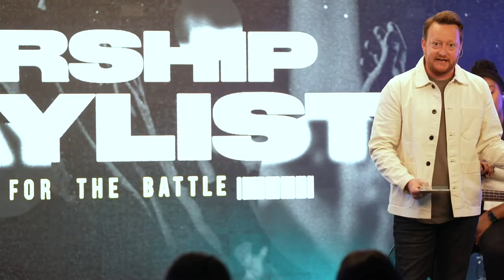The Battle Belongs to God -- Worship Playlist 1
Life often feels like a war; earthly and spiritual pressures are trying to knock us down every single day. But in the first message of our “Worship Playlist” series, pastor Dan reminds us that although we may find ourselves in the battle, we are not responsible for the outcome. That’s because the battle always belongs to God!